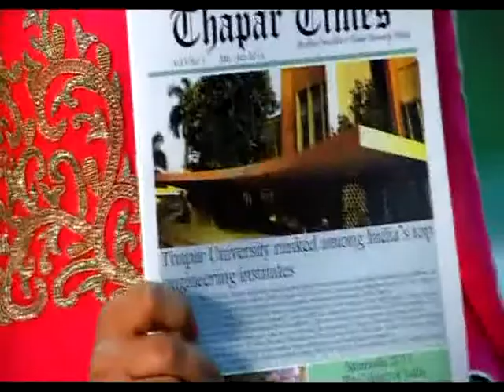Part{7/18} Chairman BOG Sh.S.H.Trehan at THAPAR ALUMNI DAY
THAPAR ALUMNI {TUAA}  - ALUMNI DAY- 19th Oct 2013
President TUAA :- Er.RAJEEV  SHARDA
Chairman Board of Governors :- Sh.S.H.Trehan
Vice Chairman BOG :- Sh. N.S. Neerav
Director TU :- Dr.K.K.raina
ARO :- Dr.Maneek Kumar
Students Alumni Interaction Cell SAIC
President :- Sahil Bassi / Sanchit Jain
Harshil Singla / Ujjwal Aggarwal / Vaibhav Gupta / Milan Jauhary / Sanchita Dhiman / Sarandha Sharma /Shradha Kalra  ...